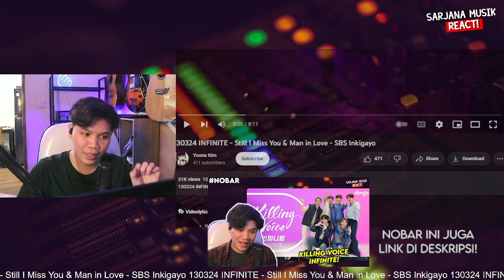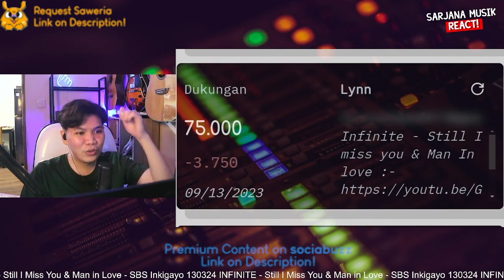INFINITE - Still I Miss You & Man in Love | SARJANA MUSIK REACTION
INFINITE KILLING VOICE
✅ LINK KONTEN PREMIUM :
✅ RIKUES VIDEO SAWERIA (min. 50k, 75k instan reaction)